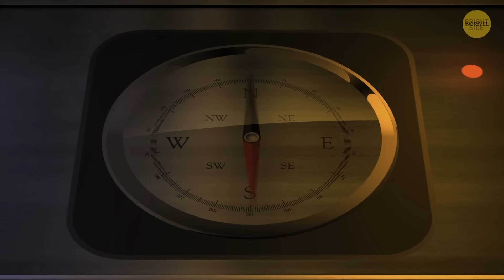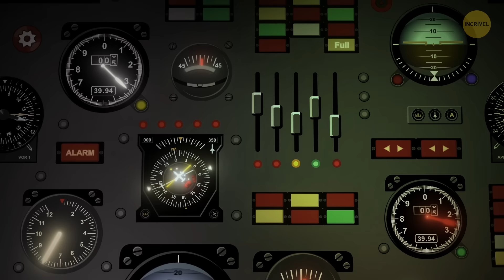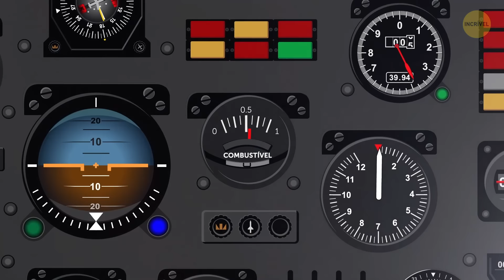Sobrevivente Traz Um Fato novo Sobre o Mistério do Triângulo das Bermudas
Por que os navios e aviões desaparecem sem deixar rastro no Triângulo Das Bermudas? Se pegar um mapa, e traçar uma linha conectando a ilha das Bermudas, Porto Rico, Miami e voltar para as Bermudas, o que você terá? Sim, um triângulo - um sinistro polígono  conhecido por ter engolido misteriosamente mais de 2.000 navios e 200 aeronaves ao longo dos anos! E aqui está uma história sobre o Triângulo Das Bermudas que você provavelmente nunca ouviu falar.

Então - um avião, mais precisamente um monomotor Beechcraft Bonanza, tinha a bordo o piloto Bruce Gernon e mais dois passageiros: seu pai e seu sócio. Eles decolaram da Ilha De Andros, nas Bahamas, e partiram para o noroeste, para o litoral da Flórida. Era 4 de dezembro de 1970. Este era mais um de dezenas de voos que o Bruce tinha costume de fazer! Mas desta vez foi diferente. Eles presenciaram coisas misteriosas e inexplicáveis...

Créditos da imagem de prévia:
Lancaster, EUA - 24 de março, 2018, Beechcraft F33C Bonanza em exibição durante o Los Angeles County Air Show, no aeródromo William J. Fox: Por Betto Rodrigues/Shutterstock.com, Animação criada pelo Incrível.